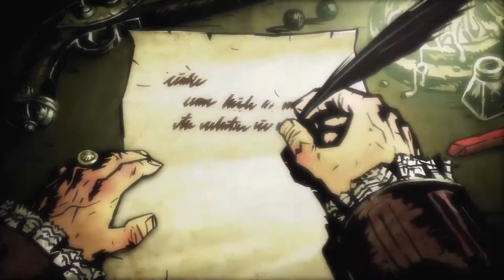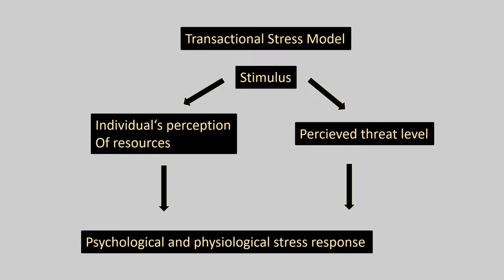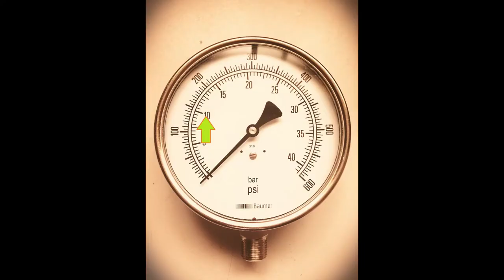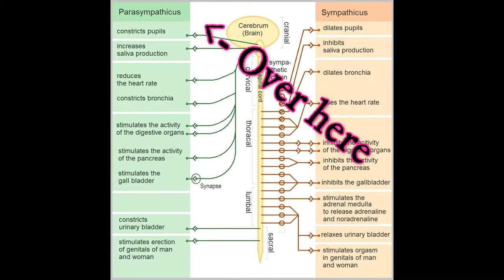How to manage Stress effectively - Psychology of stress management in Darkest Dungeon.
How do you deal with stress effectively? How did Darkest Dungeon portray that?
Hi! In this video I looked at how Red Hook Studio's "Darkest Dungeon" portrays stress management and how realistic that approach is. I also derive some tipps and tricks for real life at the end. Lemme know, what you think!

Special thanks go out to Reddit users QbertTK for helping me with editing and to HarethMoh for creating that great thumbnail!

I found most pictures on pixabay.com - a great resource for free pictures of great quality.